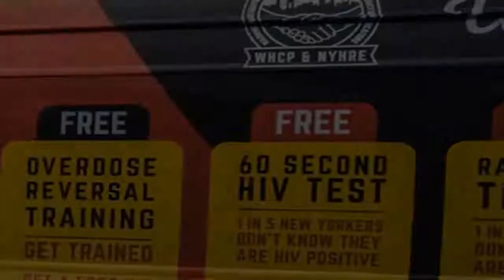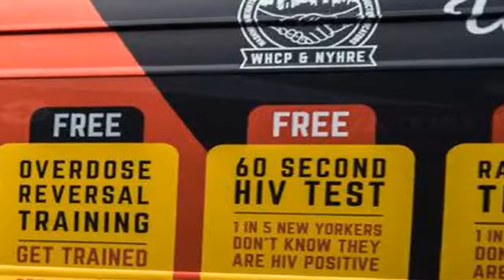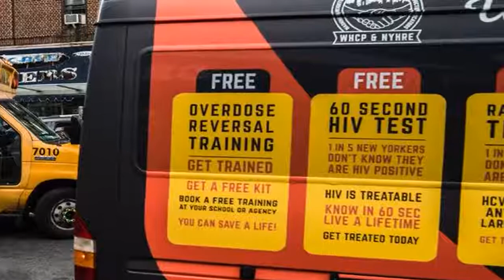US NEWS | Trump Expected to Announce Plan to Stop Spread of H.I.V. in the U.S. by 2030 The New Yor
Trump Expected to Announce Plan to Stop Spread of H.I.V. in the U.S. by 2030   The New York Times